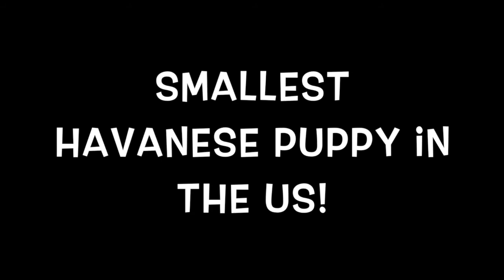Brenton the perfect Maltese Male Puppy For Sale in Los Angeles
Also serving Orange County, Riverside, Malibu, Torrance, Redondo, Manhattan, Calabasas